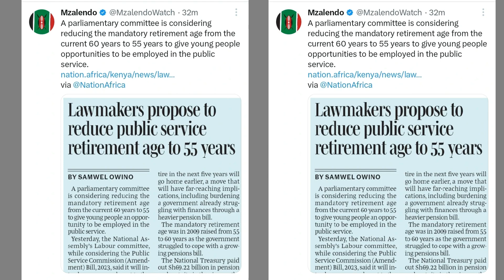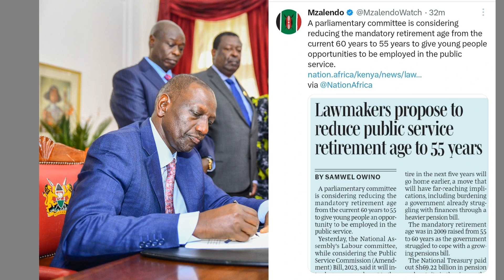BREAKING: HABARI MBAYA Kwa PUBLIC SERVANTS BAADA Ya MPANGO MPYA KUZINDULIWA na SERIKALI BUNGENI